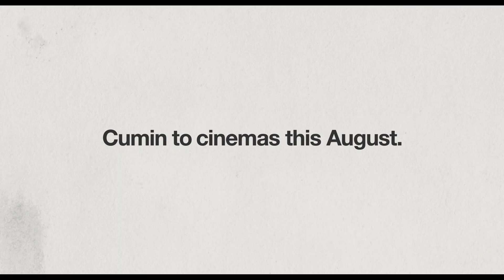David Brent: Life on the Road International Teaser TRAILER 1 (2016) - Ricky Gervais Movie HD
Life on the Road is an upcoming mockumentary film written, directed, and produced by Ricky Gervais, who stars as David Brent, a role he played in the series The Office.